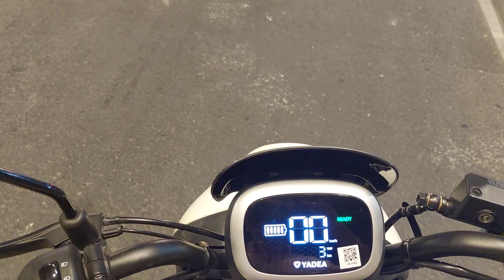Is this street light on? Are you shocked by China's powerful power supply?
People always say that the moon is rounder in foreign countries. The street lights on this street are brighter than yours. You must be envious. Are you shocked by China's powerful power supply?

It is not daytime, but it is as bright as day. Welcome to China with infinite possibilities. You will fall in love with it when you come.

The video was shot at 0:22 in the middle of the night.